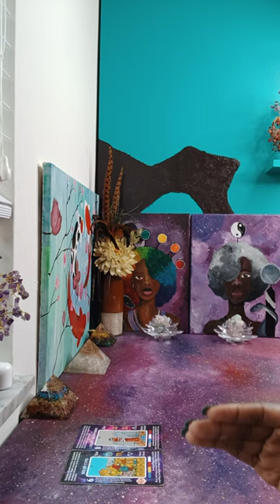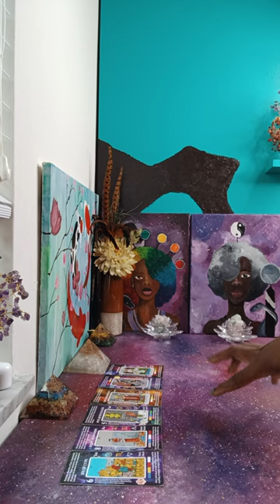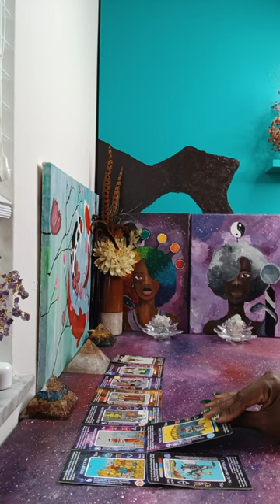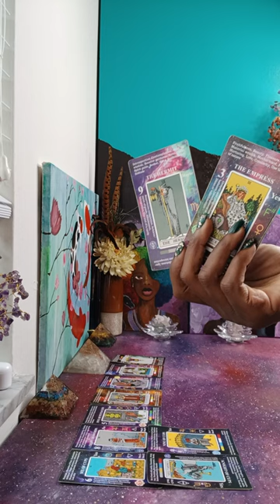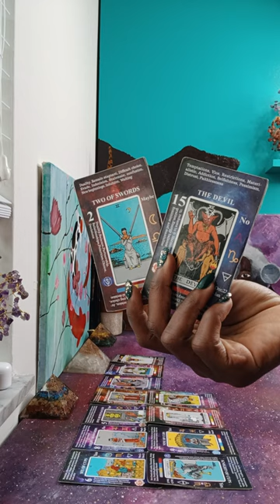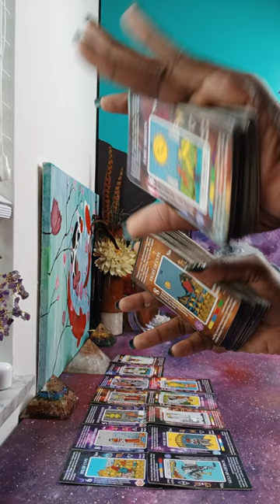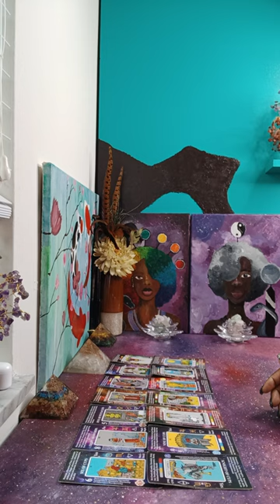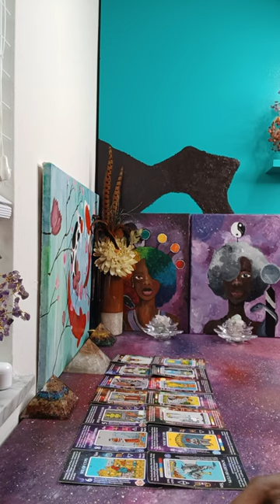Someone is PLANNING to Accidentally run into you🫵 + YOU are ABSOLUTELY AUTHENTIC | TRUTH EXPOSED 🤯